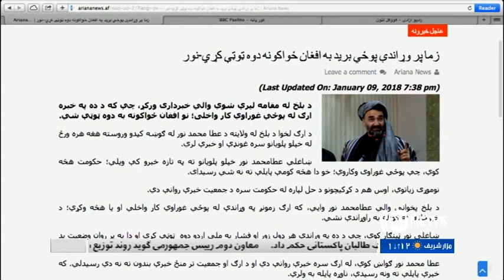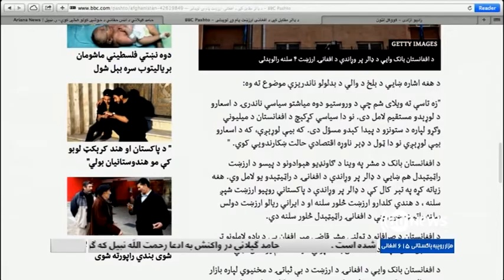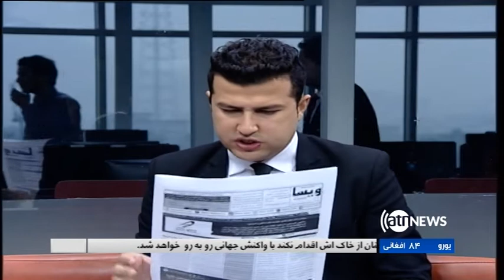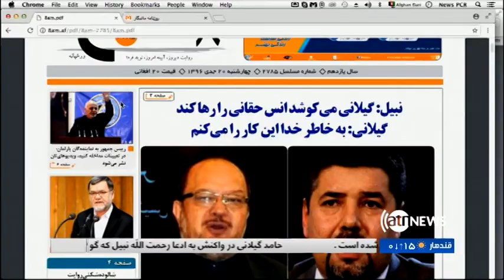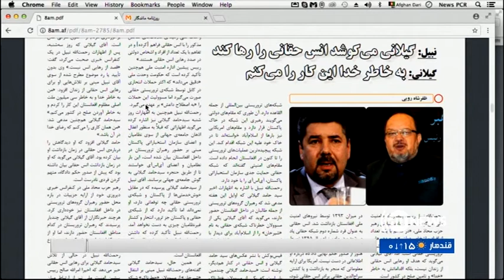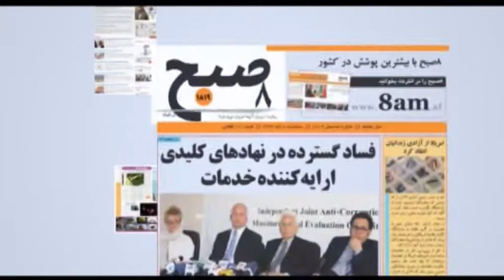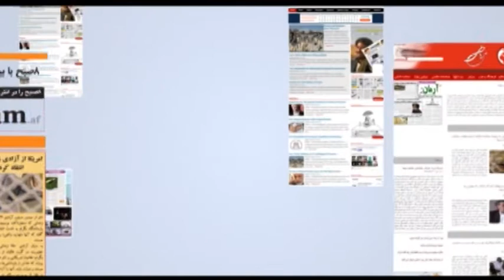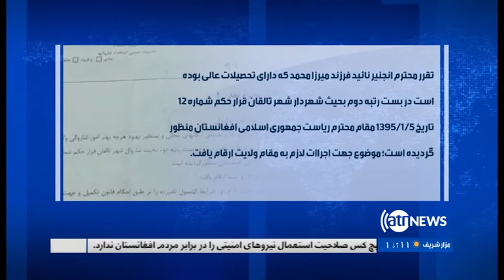AGHAZE ROOZ 10 Jan 2018 / آغاز روز ۲۰ جدی ۱۳۹۶